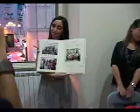cena laurea Maria Neve con sfascione_parte 2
le amiche dell'università